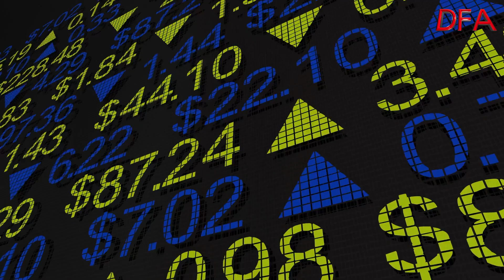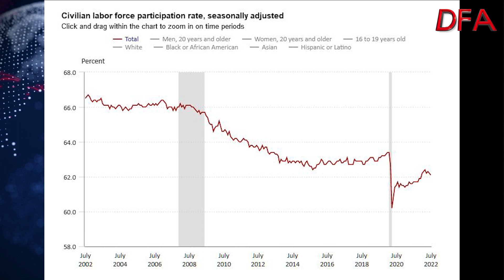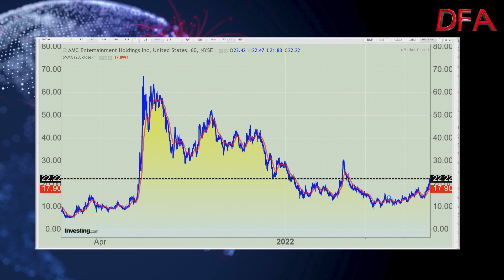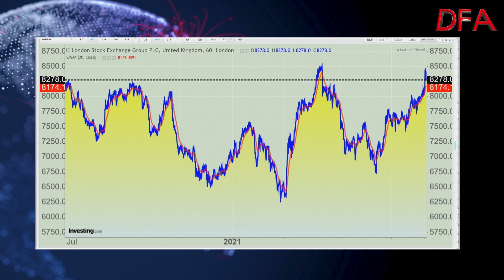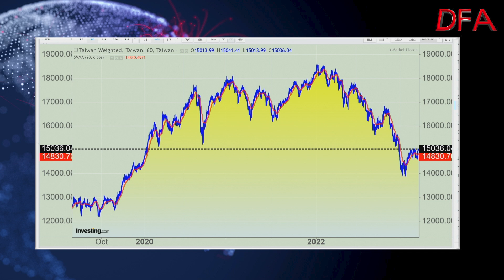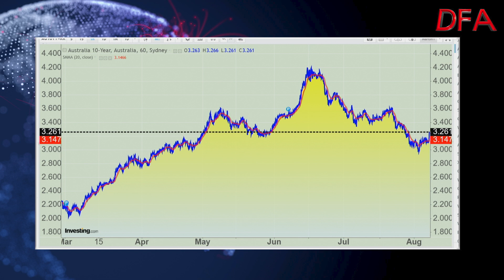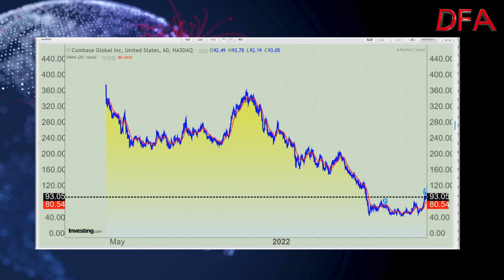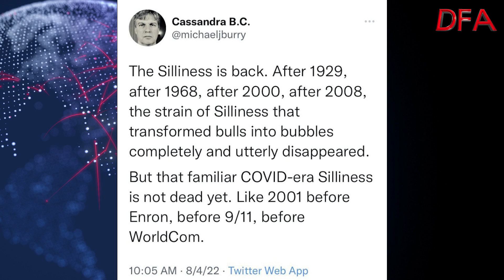Up Is Down, And Down Is Up!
In this week’s market review, we examine the curious relationship between updated economic data, and the markets. And I conclude, Up is Down. We start with the US markets, look across Europe and Asia, and end in Australia, as well as covering the latest in Oil and Metals, and a quick look at Crypto.

It appears equity traders have apparently gotten bored waiting for higher interest rates to make their presence known in the economy despite increasingly thorny warnings from the Federal Reserve, and the shockingly frank revelation from the Bank of England on Thursday that Recession is coming.  The focus rather has been on celebrating buoyant earnings and economic reports. The S&P 500’s performance over the last five days was virtually flat compared with the previous two weeks.

The central bank is “nowhere near” being almost done cracking down on inflation, San Francisco’s Mary Daly said. Cleveland’s Loretta Mester is looking for persuasive evidence price pressures are moderating and Chicago’s Charles Evans said policy makers were a few reports away from seeing the kind of data that would make them think they’re on the right track.

“The market is basically saying to the Fed, ‘You’re not going to have to go as far as you think you do,’ and also, ‘You might have to start reversing course much sooner than you think you have to,’” Katie Nixon, chief investment officer at Northern Trust Wealth Management, said “Is it sustainable in the face of a Fed that appears to be hell-bent on not stopping not stopping?”